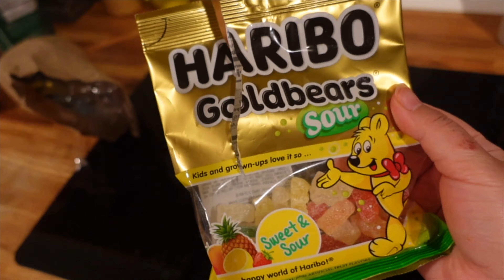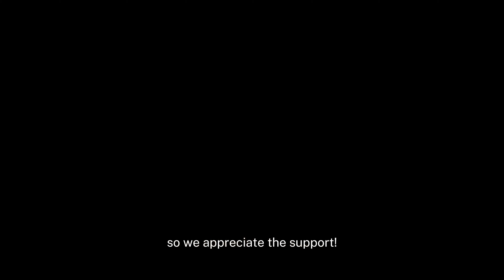Joshua Tree National Park | a couple and two dogs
Hello everyone!

Welcome to today's vlog in Joshua Tree! Cubby and Daisy, came along for this trip and it was all of our first time exploring this beautiful town. It was windy, hot and dry. The temperature was around 95 degree when we were there. It was suppose to be cooler, but the weather got unpredictable. Nonetheless, we had a great time exploring the dry lands together. This was a location we always wanted to hit off our bucket list with the dogs. What was surprising was the beautiful Airbnb my husband booked for us. We were essentially suppose to go camping but he surprised us with this instead! We definitely recommend booking this place out for you and your loved one. Amazing place to take pictures.

Our goal is to take Cubby and Daisy to all the U.S. National Parks!